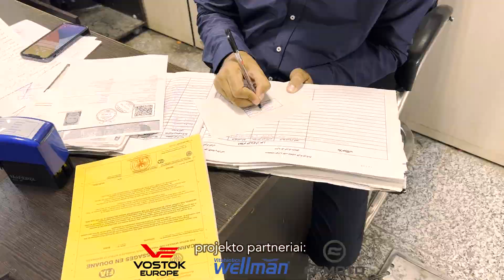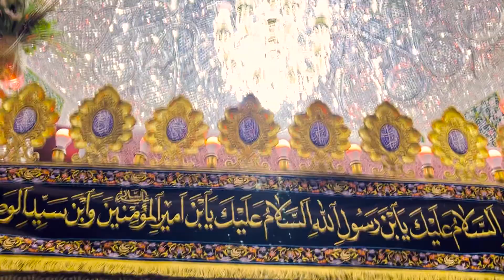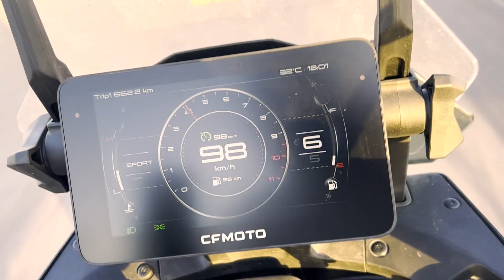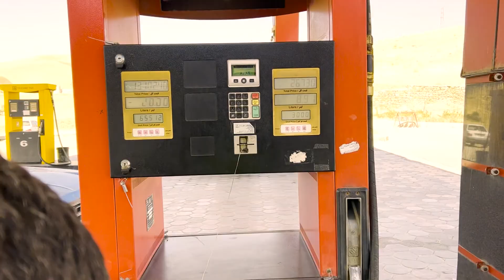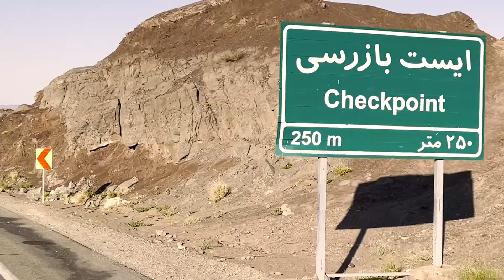Keliautojas K.Mieliauskas Irane iš arti matė protestus ir turėjo progą pasijusti milijonieriumi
Keliautojo K. Mieliausko kelionė iki piečiausio Indijos taško iš Irako Kurdistano tęsėsi per Iraną, kuriame jį pasitiko įspūdinga gamta ir architektūra, jokio interneto ryšio ir perspėjimas dėl aprangos – su šortais už viešbučio ribų vaikštinėti nepatartina. Daugiau informacijos rasite gazas.lt.